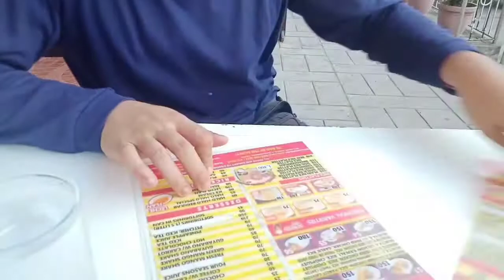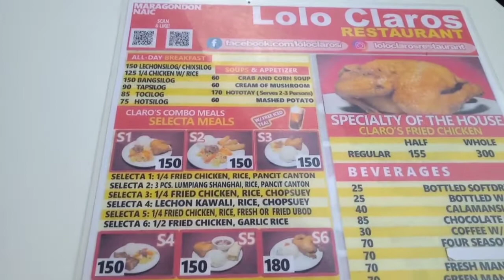Terre Verte Farm Resort Occular (Indang Cavite)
22 hrs stay for 10 pax and below

Options:
10k/night private pool and house package
(Acacia or Log House package)
11k/night
Glasshouse package)
12k/night
(Whitehouse or Bali House)
Depends po alin magustuhan nyo

Inclusions
Private use of 1 pool
Private use of 1 house
Private use of open cottages poolside with gas range, stove, ref, griller, rice cooker

For reservations, atleast Php2000 downpayment, non refundable but open for reschedule or rebooking. Cancellation must be done atleast 5 days before., non refundable but open for re schedule or rebooking.
Cancellation must be done atleast 5 days before.

Pictures